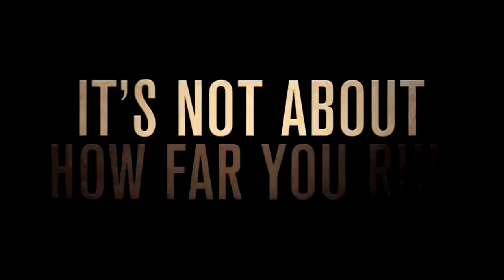Mean Dreams - Official Movie Trailer : Release Date: 17 March 2017 (USA) | Iplayer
Check out Mean Dreams - Official Trailer 2017 | Iplayer
Mean Dreams: is a thriller about a fifteen-year-old boy who steals a bag of drug money and runs away with the girl he loves while her corrupt cop father hunts them down. This coming-of-age fable brings together the desperation of life on the run and the beauty and wonder of first love.